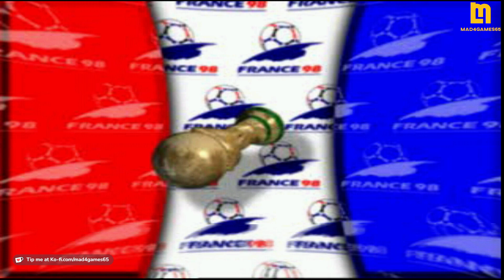Retro Gaming - World Cup 98 on PC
Playing FIFA: World Cup 98 on PC with graphics acceleration giving improved graphics and effects on PC game.